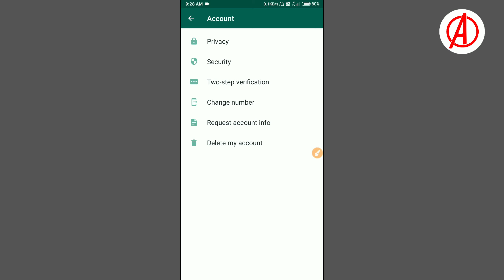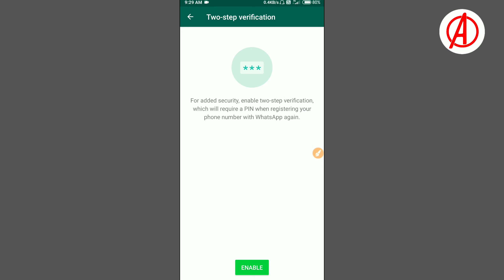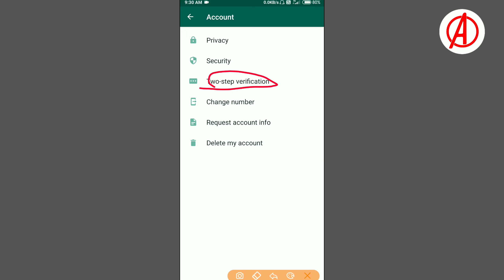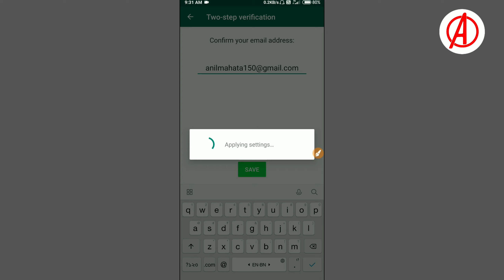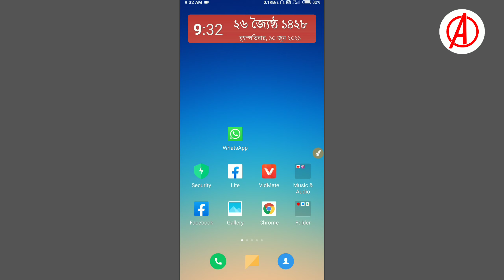Whatsapp two step verification | whatsapp Tow step verification password forget | All Tech Bangla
Whatsapp two step verification  এর কাজ কি? | All Tech Bangla

Welcome my channel All Tech Bangla

Whatsapp two step verification  এর কাজ কি?
WhatsappTrack
WhatsappReview